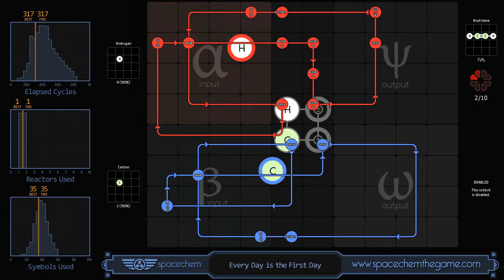SpaceChem - Every Day is the First Day (317/1/35)